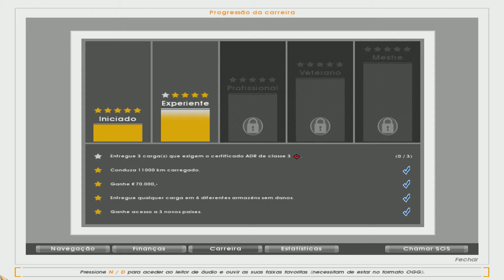#73 Euro Truck Simulator de Bruxelas á Porto Posped Queijo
Músicas:
Audionautix - Parting Glass

Computador usado:
Headset: Headset Redragon Gamer Lagopasmutus, H201 Conexão P2
Teclado: Teclado Multimídia Multilaser Gamer Red Keys USB - TC160
Mouse: Redragon Gamer Centrophorus 3200 DPI 5 motões m601-3
Joystick: Controle Redragon Saturn Pc/ps3 Preto Fosco/vermelho - G807
Placa Video: Asus Geforce GTX 1060 Dual OC 6GB Dual GTX 1060 O6G
Placa de Captura: Avermedia Gc570 Live Gamer HD 2 Pci-e
Fonte: Dr.Hank PH-500B
Gabinete: Gamer Xigmatek Spirit M - EN6213